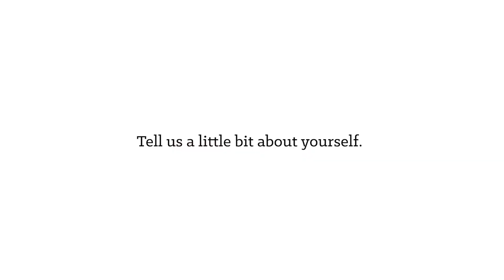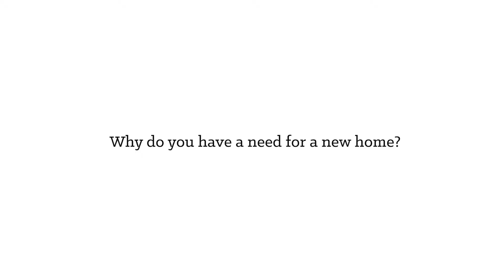First Look | Garcia Family | 50632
50632 | Acuña, Mexico | Casas por Cristo